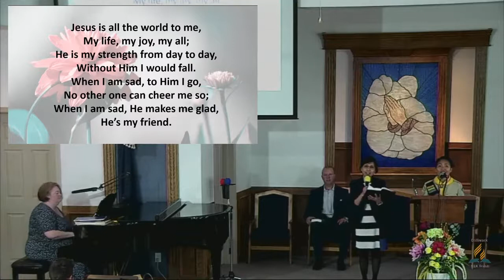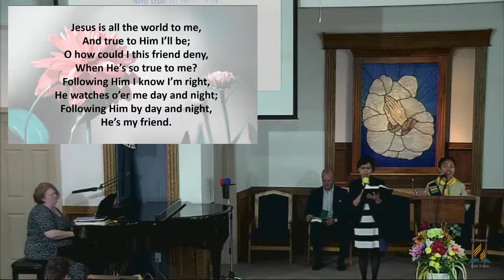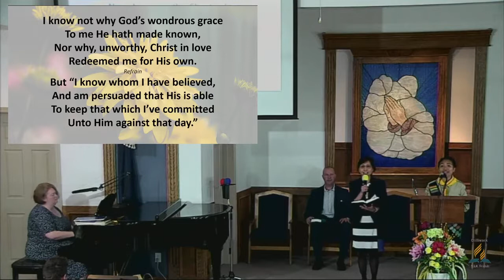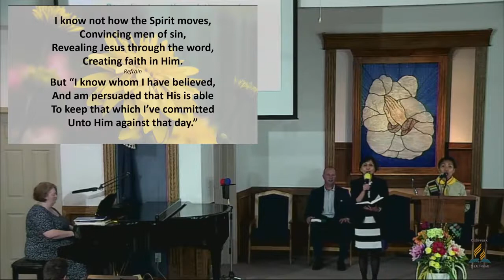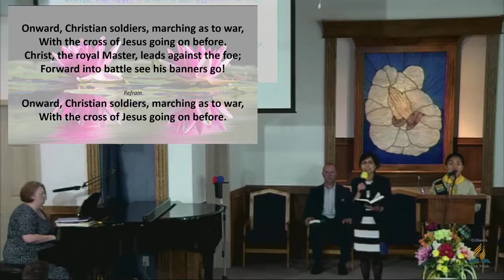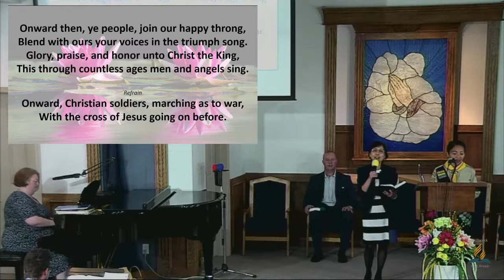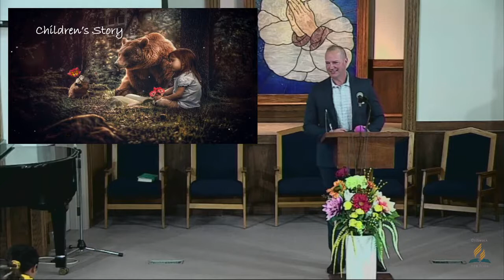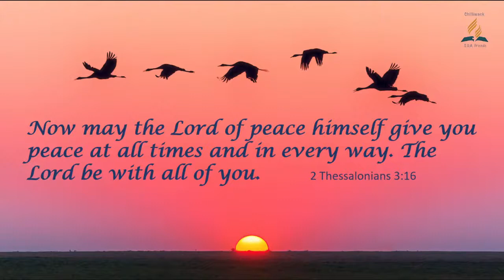June 11 2022 Max Davila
GOD INVITES US TO GATHER

Call to Worship             #672 Spirit of the Living God            Praise Team

Announcements

Praise in Song                                                                           Praise Team

Opening Song       #528  A Shelter In The Time Of Storm       Praise Team

   WE SURRENDER TO GOD

Prayer Song                      Open Our Eyes Lord                       Praise Team

Prayer                                                                                        Rick Toombs

Call for Offering              Women’s Ministry NAD                  Rick Toombs

WE LISTEN TO GOD’S WORD

Children’s Story/Offerings

Special Music                                                                            Mia

Scripture Reading

Message                                                                                    Max Davila

WE RESPOND AND WE ARE SENT

Closing Song           #330  Take My Life and Let It Be           Praise Team

Benediction                                                                              Max Davila

     Upcoming Speakers

11 - Max Davila,                                                               18 - Norman Trayer

(Pathfinder Investiture)                                                     25 - Andrea Nagy

Sabbath School Classes - Children’s classes for ages 0 - 12 meet downstairs. All regular adult classes will meet in the Sanctuary & in the Social Room of

the Nu-life Centre.

A/V Engineer:  Murray McLeod